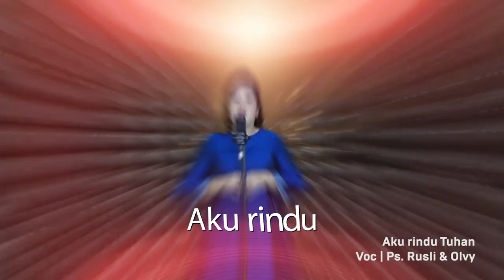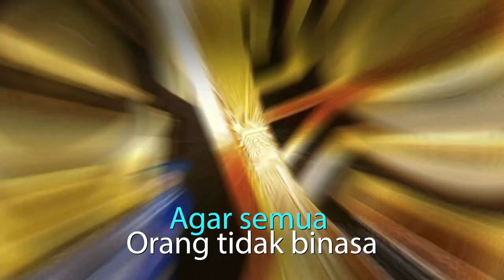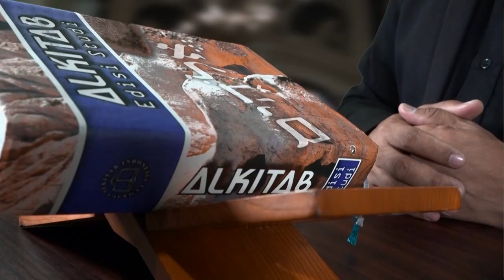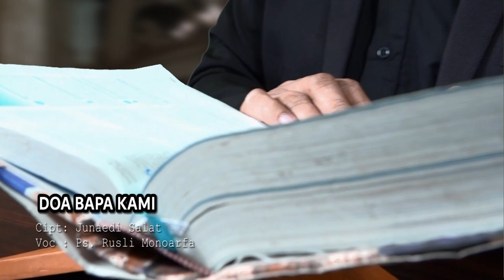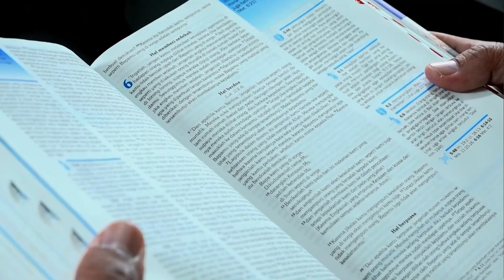Menyangkal Yesus artinya Pendusta | Ps. Muh. Rusli Monoarfa | SG-840. Rabu, 15/02/2023